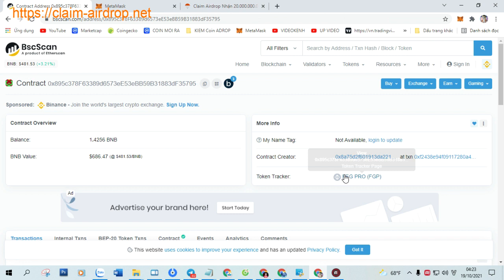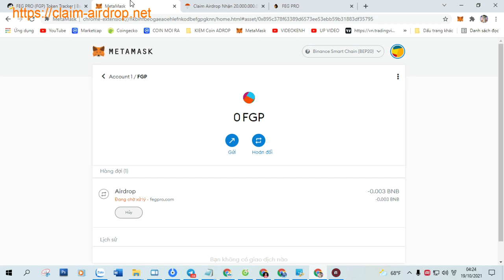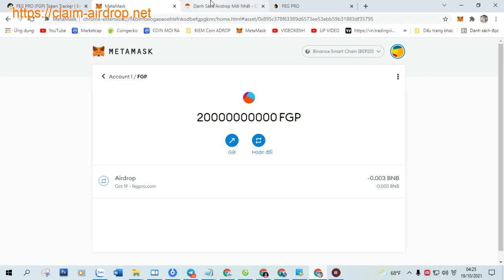Claim Airdrop Nhận 20.000.000.000 Token FEG PRO (FGP), Mạng BSC Ví Trustwallet, MetaMask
+ Bước 1: Sao chép Contract :  0x895c378F63389d6573eE53eBB59B31883dF35795

+ Bước 2: Truy Cập Web Tại Đây Click ( Claim Airdrop ) Nhận Token